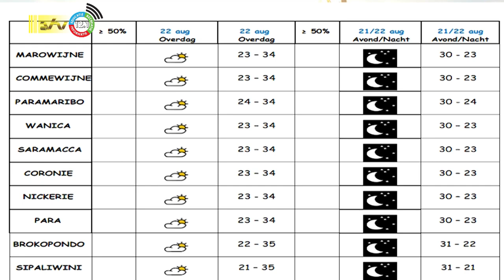21 08 2023 Weersverwachting 21 – 22 augustus 2023